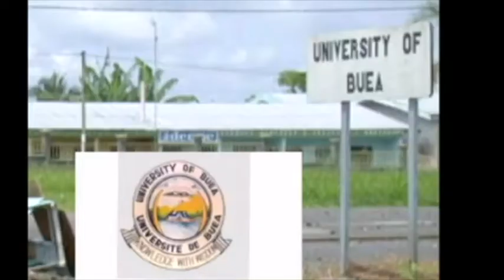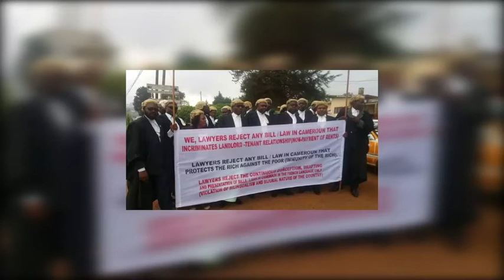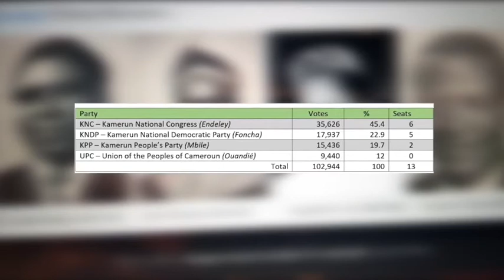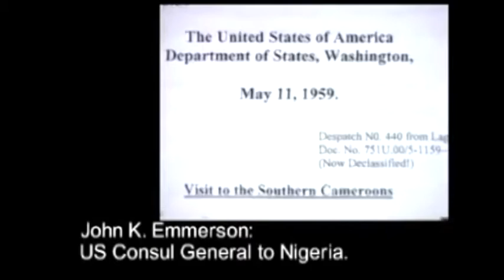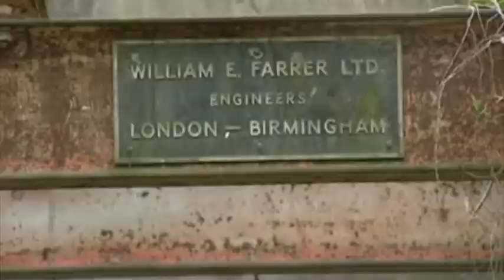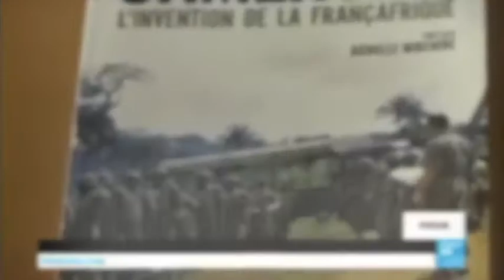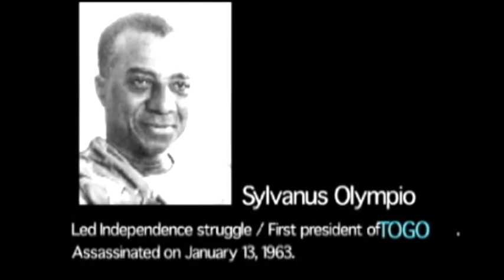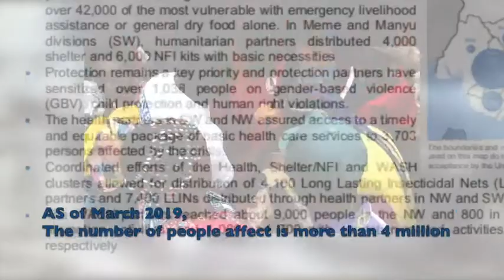Ambazonia - Cameroon Conflict 101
An Introduction to the Conflict  between Cameroon  and Ambazonia (Former UN Trust Territory of Southern Cameroons Under United Kingdom)